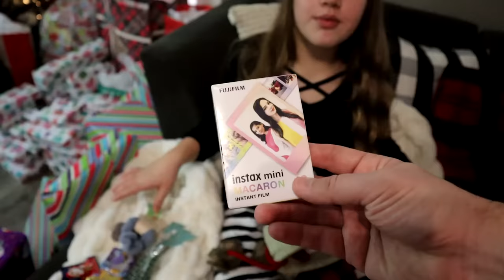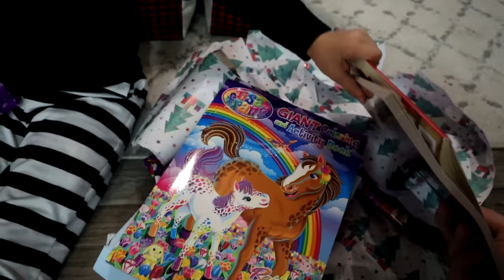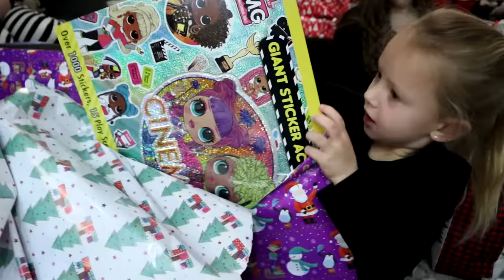CHRISTMAS MORNING SPECIAL 2021! OPENING PRESENTS!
CHRISTMAS MORNING SPECIAL 2021! OPENING PRESENTS! WHAT I GOT FOR CHRISTMAS

Merry Christmas! It's Christmas day! Welcome to The Weiss Family Christmas Special for 2021! This vlog is all about our Christmas morning and opening gifts as a family! Watch to see what we got our kids for Christmas!

69 Lincoln Blvd. Suite-A # 267